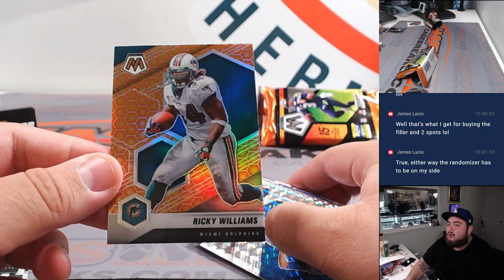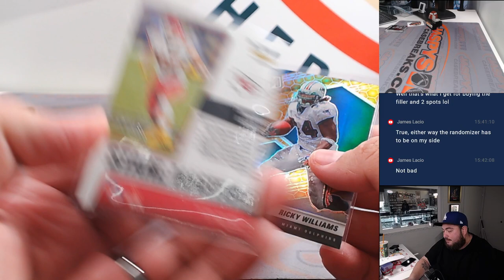Sat. 5/4/24 - *5x FOOTBALL REPACK SPOT GIVEAWAY *2021 Mosaic NFL Hobby 1-Pack #195 *RT*